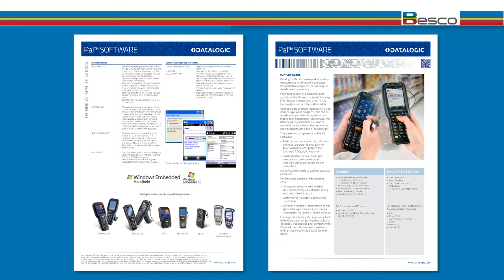DATALOGIC scanner systems | Besco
DATALOGIC Pal™ SOFTWARE

FEATURES
INDUSTRY-APPLICATIONS
Pal  ™ SOFTWARE
Datalogic’s Pal software works hand-in-
hand with all of Datalogic’s Windows-
based mobile computers for a ready-to-
use data entry solution.
Four data collection applications are
available: Shelf Inventory, Asset Tracking,
Shelf Replenishment and Order Entry.
Each application is fully customizable.
User and data prompts, application titles,
banner logo’s and program icons can all
be edited to provide a unique look and
feel to each application. Additionally, the
data input requirements (i.e., text or
numeric) for each data field can also be
controlled with the use of ‘Pal Settings’.
There are two components to the Pal
software:
•    Pal Communicator which installs onto
the host computer is available for
download at no charge from the
Datalogic ADC public web site
•    Pal Application which comes pre-
licensed and pre-loaded on all
Datalogic Windows-based mobile
computers
Pal software is ready to capture data out
of the box.
For Datalogic partners,
Pal makes it
easy!
•    ISV opportunities to offer billable
services to configure, enhance, set up
and customize Pal apps
•    Customizing Pal apps is simple and
  profitable
•    For sophisticated customization of Pal
apps, Datalogic offers our partners a
nice margin for resale of these services
For large distributors, Pal provides a tool
to demonstrate not just hardware, but a
‘solution’.  Pal apps do NOT compete with
ISV solutions but provide our partners
with an easy way to add value for end
users.